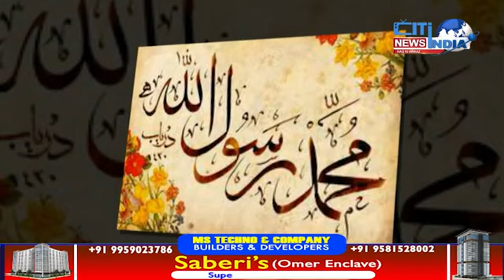Karbala Ki Tareeq Me Qwateen Ka Kirdar | Special Report | Cit India Islamic